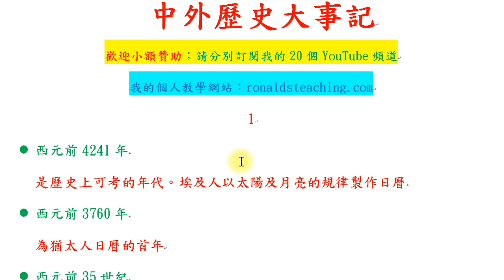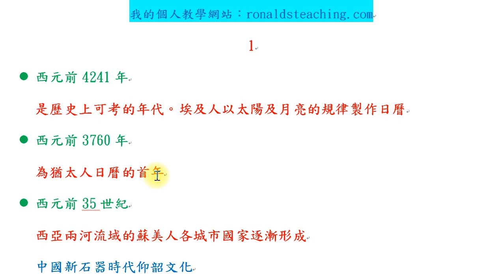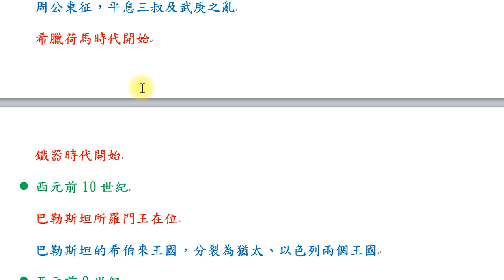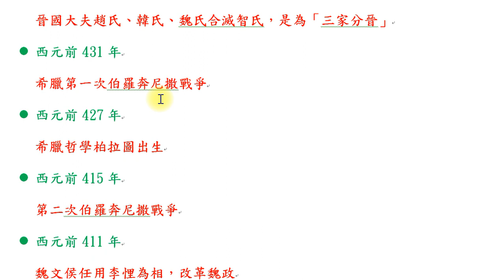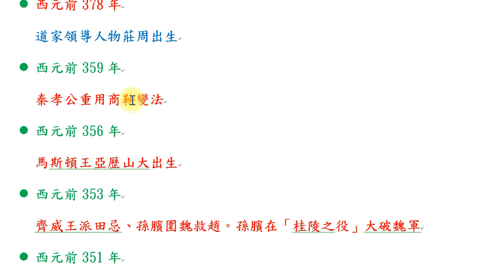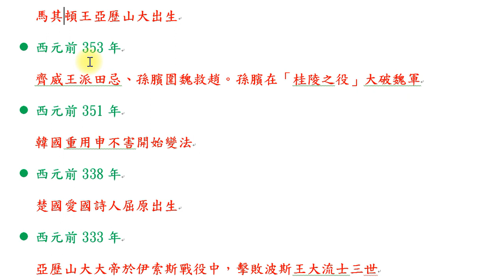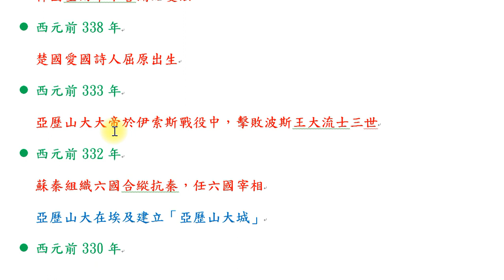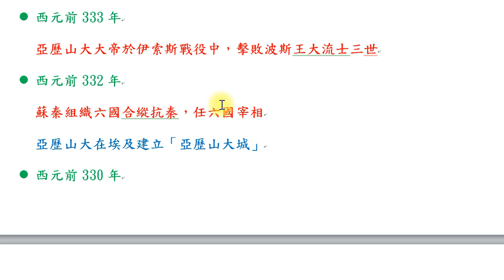中外歷史大事記 (1)